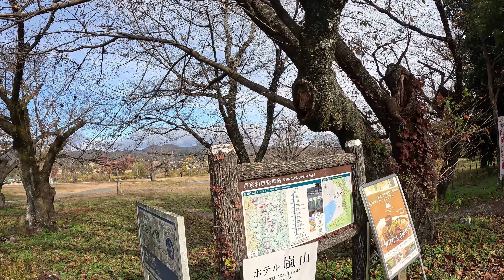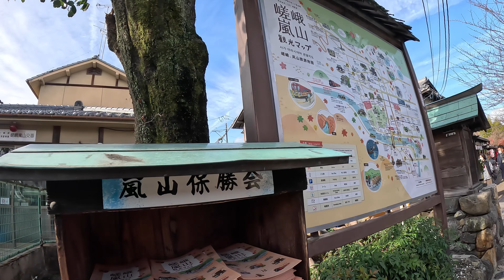[4K] Rwalks at Arashiyama (Hankyu Arashiyama Station to Tenryu-ji Temple)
I will walk many places from now on.

Arashiyama (嵐山) is in Kyoto. While this western part of the city is dismissed in most Western guidebooks in a brief paragraph suggesting "other attractions", the area is rightfully very popular with Japanese tourists and well worth a visit.
Togetsukyō Bridge (渡月橋). This picturesque bridge spans the Hozu River, which usually has a healthy and fast current of water in it.